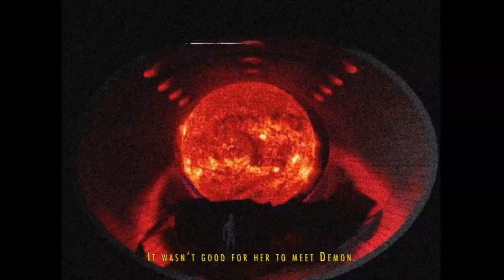Demon (2017/18) - Making-of 02 (English)